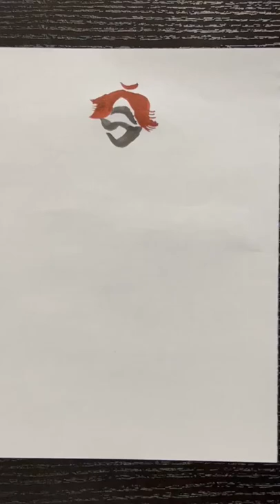浦島坂田船 うらたぬき 書道アート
リクエストいただきありがとうございます！

歌い手さんシリーズです！！！

浦島坂田船
うらたぬき

書道アート書きました🖌

使用楽曲
世界で一番好きな名前

※本動画は収益化しておりません。浦島坂田船を応援したい気持ちで動画を制作しております。